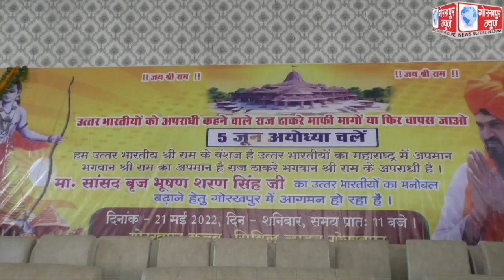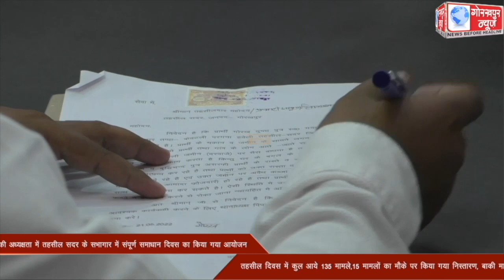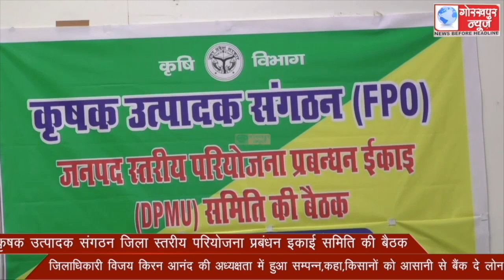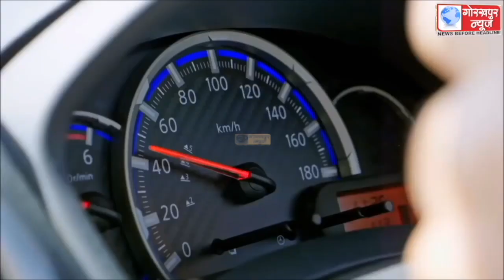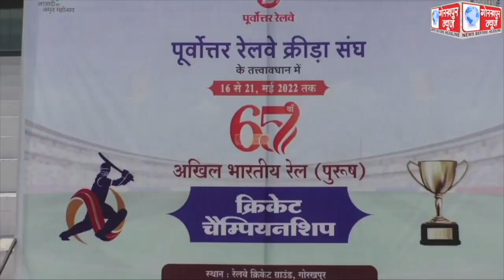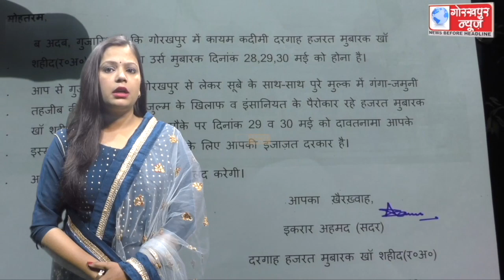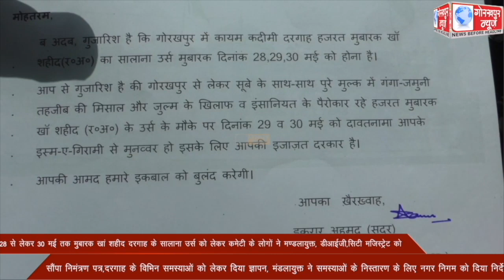GORAKHPUR NEWS 21-05-2022